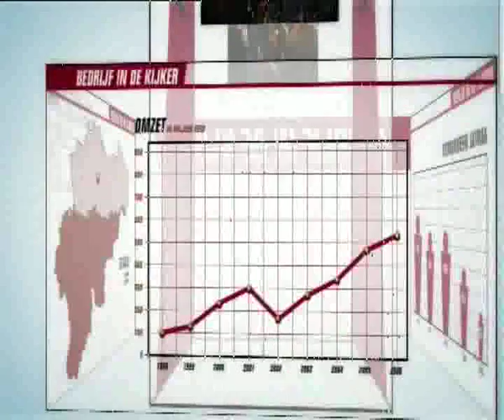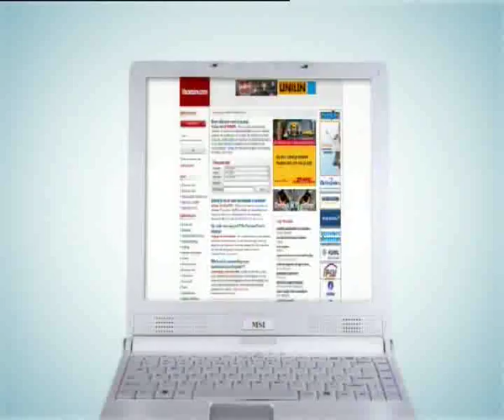Vacature TV moodtrailer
Je nieuwe carrière op TV? Het kan! Want Vacature start op 3 september met een eigen carrièrezender: Vacature TV! Wekelijks ontdek je in verschillende rubrieken alles wat de dynamische professional bezighoudt. Van de nuttige carrièretips, over de leukste bedrijfsreportages, tot de beste vacante functies.